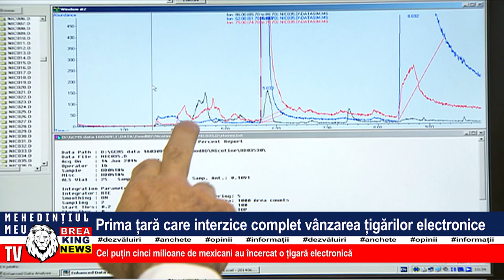PRIMA ȚARĂ CARE INTERZICE COMPLET VÂNZAREA ȚIGĂRILOR ELECTRONICE